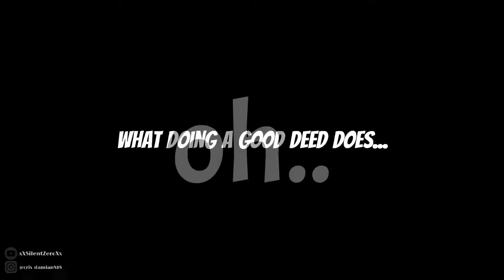Red Dead Redemption 2 Wacky Experience | Funny Moments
I think this is the most time I spent on editing on a video, hope you enjoy!
These are the moments l encountered while Red Dead Redemption 2

e-dubble - Taking My Time

Red
Dead
Red Dead
Red Dead Redemption Two
Red Dead Online
RDR2
Red Dead Funny Moments
RDR2 Funny Moments
Red Dead Wacky World
RDR2 Wacky
Wacky World
Wild West